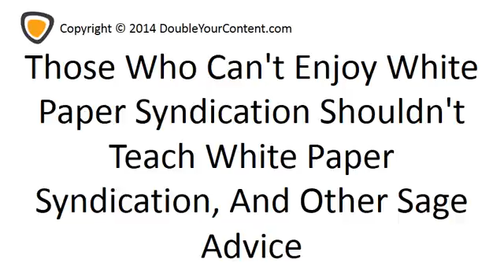White Paper Syndication SD clip35